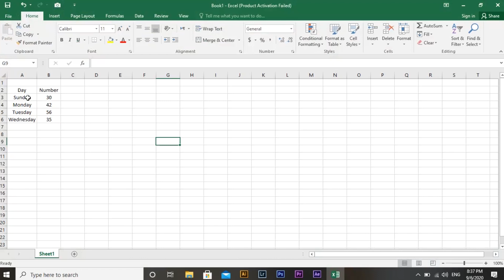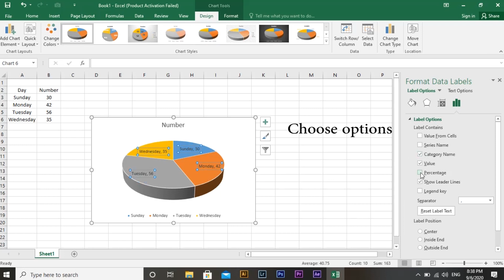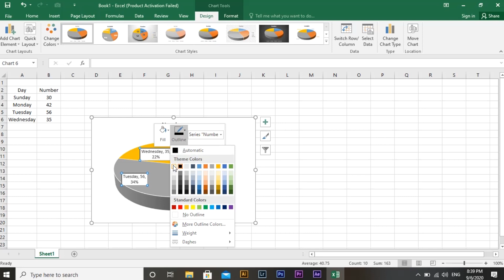How to make a Pie Chart in Microsoft Excel ||2020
Create a pie chart simply in Microsoft Excel. You can also customize the chart..